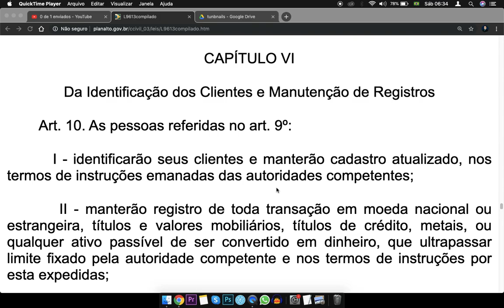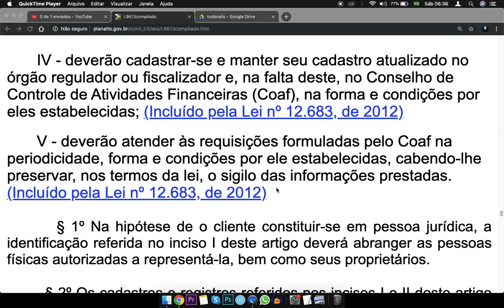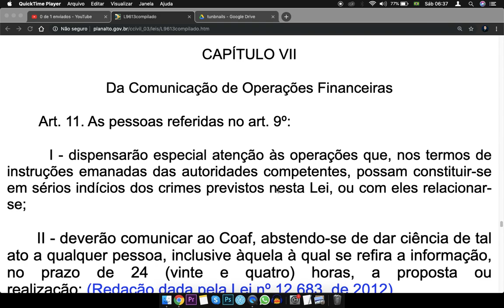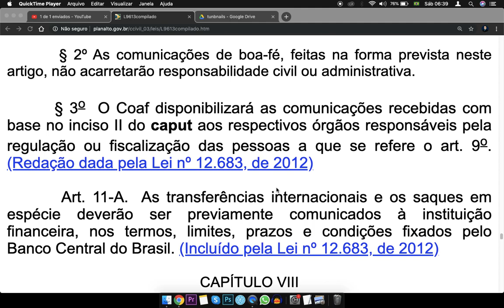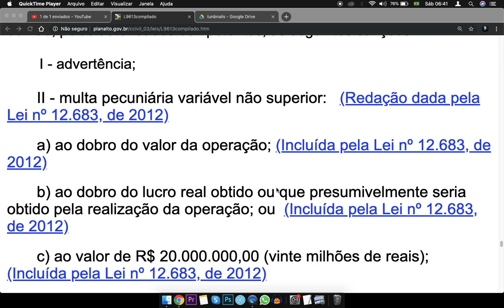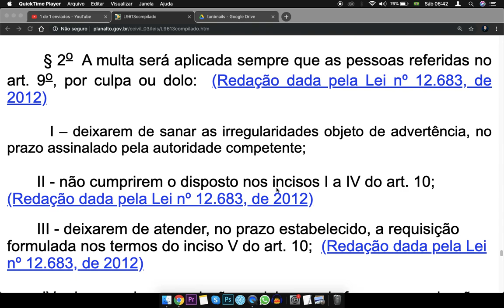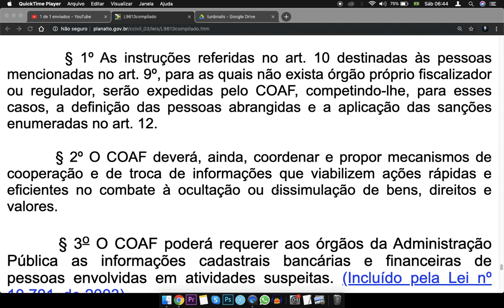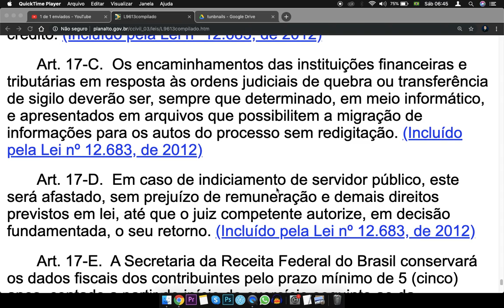Lei de Lavagem de Dinheiro - Art. 10 a 18 - Lei 9613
CAPÍTULO VI

Da Identificação dos Clientes e Manutenção de Registros

        Art. 10. As pessoas referidas no art. 9º:

        I - identificarão seus clientes e manterão cadastro atualizado, nos termos de instruções emanadas das autoridades competentes;

        II - manterão registro de toda transação em moeda nacional ou estrangeira, títulos e valores mobiliários, títulos de crédito, metais, ou qualquer ativo passível de ser convertido em dinheiro, que ultrapassar limite fixado pela autoridade competente e nos termos de instruções por esta expedidas;

        III - deverão adotar políticas, procedimentos e controles internos, compatíveis com seu porte e volume de operações, que lhes permitam atender ao disposto neste artigo e no art. 11, na forma disciplinada pelos órgãos competentes;
IV - deverão cadastrar-se e manter seu cadastro atualizado no órgão regulador ou fiscalizador e, na falta deste, no Conselho de Controle de Atividades Financeiras (Coaf), na forma e condições por eles estabelecidas;

V - deverão atender às requisições formuladas pelo Coaf na periodicidade, forma e condições por ele estabelecidas, cabendo-lhe preservar, nos termos da lei, o sigilo das informações prestadas.

        § 1º Na hipótese de o cliente constituir-se em pessoa jurídica, a identificação referida no inciso I deste artigo deverá abranger as pessoas físicas autorizadas a representá-la, bem como seus proprietários.

        § 2º Os cadastros e registros referidos nos incisos I e II deste artigo deverão ser conservados durante o período mínimo de cinco anos a partir do encerramento da conta ou da conclusão da transação, prazo este que poderá ser ampliado pela autoridade competente.

        § 3º O registro referido no inciso II deste artigo será efetuado também quando a pessoa física ou jurídica, seus entes ligados, houver realizado, em um mesmo mês-calendário, operações com uma mesma pessoa, conglomerado ou grupo que, em seu conjunto, ultrapassem o limite fixado pela autoridade competente.

        Art. 10A. O Banco Central manterá registro centralizado formando o cadastro geral de correntistas e clientes de instituições financeiras, bem como de seus procuradores.

CAPÍTULO VII

Da Comunicação de Operações Financeiras

        Art. 11. As pessoas referidas no art. 9º:

        I - dispensarão especial atenção às operações que, nos termos de instruções emanadas das autoridades competentes, possam constituir-se em sérios indícios dos crimes previstos nesta Lei, ou com eles relacionar-se;

II - deverão comunicar ao Coaf, abstendo-se de dar ciência de tal ato a qualquer pessoa, inclusive àquela à qual se refira a informação, no prazo de 24 (vinte e quatro) horas, a proposta ou realização:

Leilavagemdedinheiro, lei9613audio Fonte: planalto.gov.br/ Conteúdo extraído do Portal da Legislação da Presidência da República, de caráter meramente informativo, não oficial